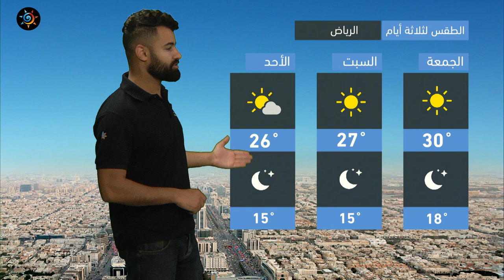طقس العرب - السعودية | النشرة الجوية الرئيسية | الخميس 25-11-2021